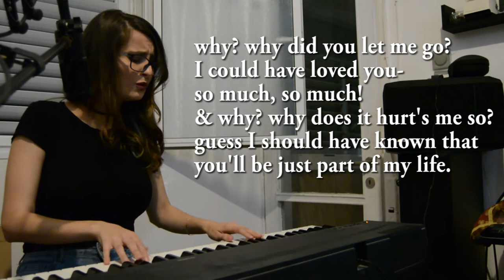Part of My Life - by Shilat Cohen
Hello friends, Shilat is here !!!
well, it's been a long time... don't you think? (;

I'm so happy to uplode here to Youtube- my original song !
I wrote this song about special someone at special time.
when i wrote this song,  i was honest with my feelings
& I think that this is the best way to deal with everything that
happends in life.

so, be loyal to yourself,
and start loveing who you are ♥

i want to thank for all the people that have been there for me, and support me!

A huge thanks to:

Recording - Yuval Vahav
Photography- Yair Allal
Video Editing- Shilat Cohen
Singing- Shilat Cohen
Words & melody- Shilat Cohen